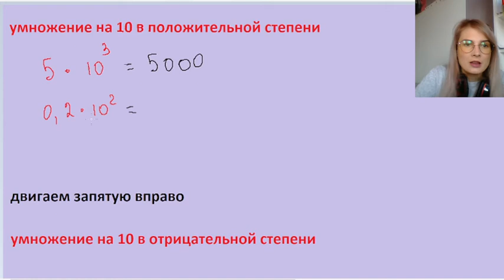умножение на 10 в продолжительное степени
Карта сбербанка
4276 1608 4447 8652